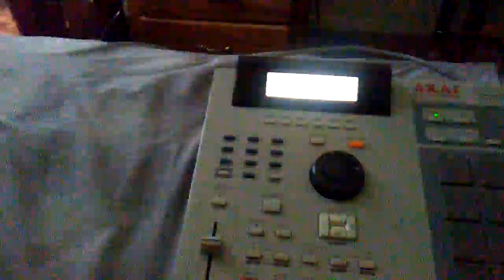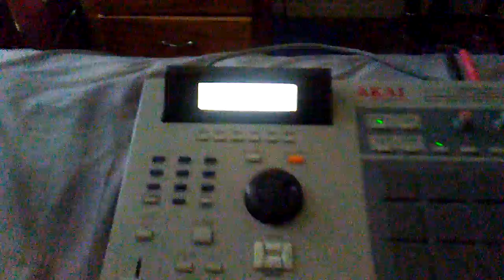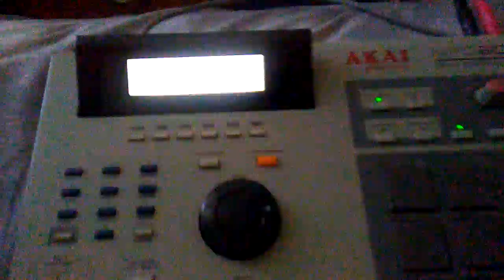Akai mpc 2000xl live neat making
Pacific coast highway track